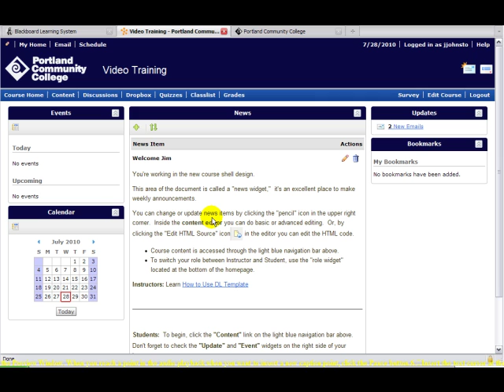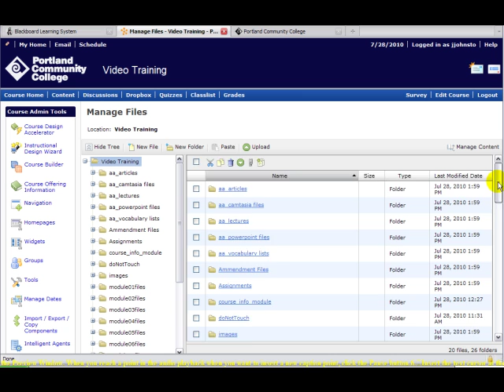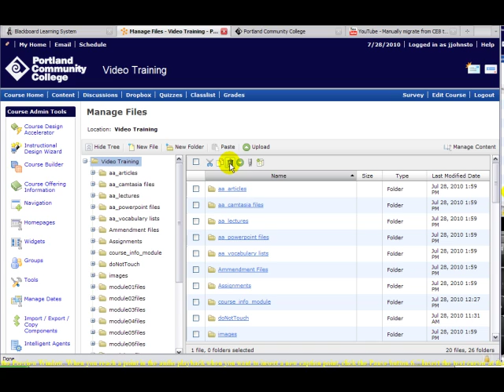Upload files into Desire2Learn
Migrating your files manually.
Step 2 - Upload files into Desire2Learn